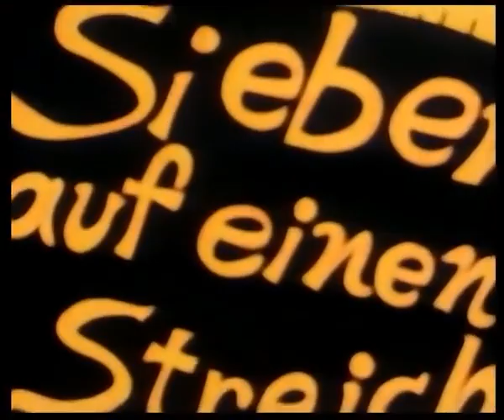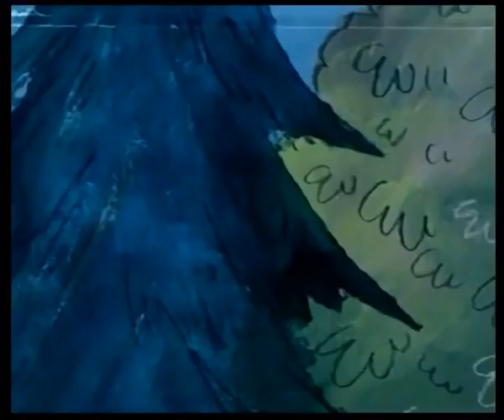حكايات عالمية الحلقة الرابعة والثمانون 84 بيتر والعمالقة حكاية من التراث الألماني